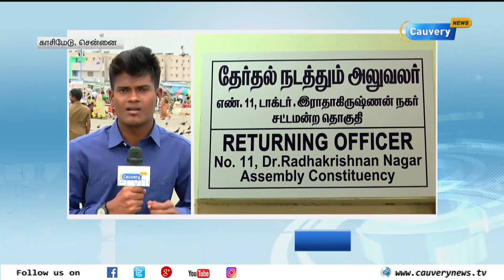வேட்பு மனு பரிசீலனை தொடங்கியது முதலே விஷாலின் மனுவை நீராகரித்த அதிமுகவினர்